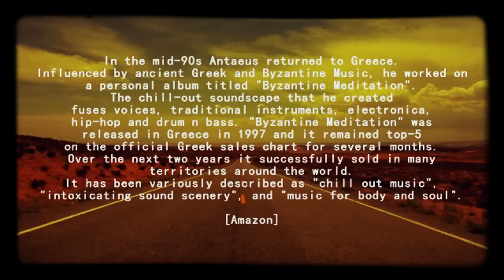⚱️ Antaeus - Byzantine Meditation 🎶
1997
Creation by G.ILs
2011

Antaeus, born and reared in Greece, emigrated to the
United States at 17 and in 1986 graduated from California
State University, Dominguez Hills, with a Bachelor of
Science in Music Industry.

In the mid-90's Antaeus returned to Greece.
Influenced by ancient Greek and Byzantine Music, he worked on
a personal album titled "Byzantine Meditation".
The chill-out soundscape that he created
fuses voices, traditional instruments, electronica,
hip-hop and drum 'n' bass. "Byzantine Meditation" was
released in Greece in 1997 and it remained top-5
on the official Greek sales chart for several months.
Over the next two years it successfully sold in many
territories around the world.
It has been variously described as "chill out music",
"intoxicating sound scenery", and "music for body and soul".